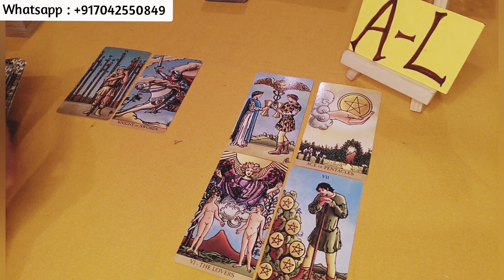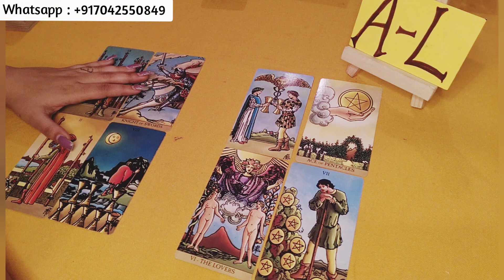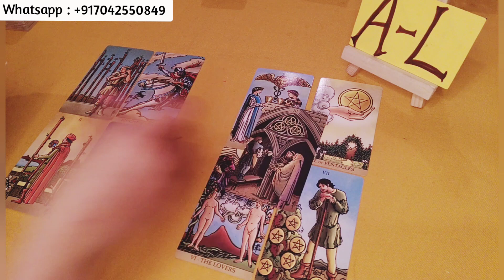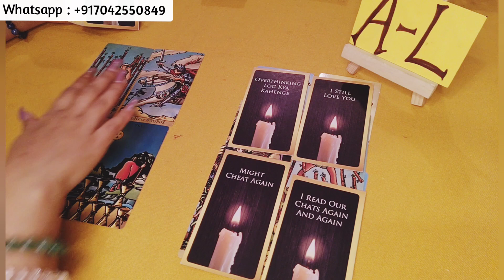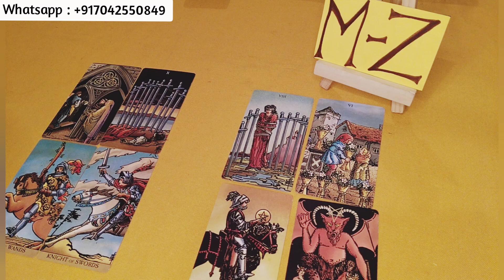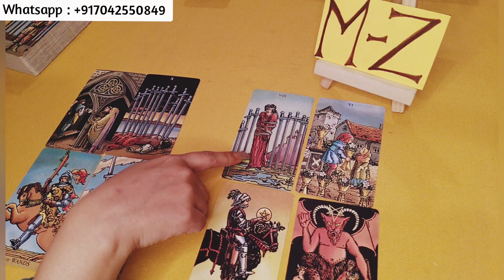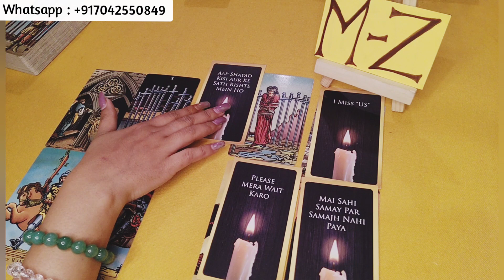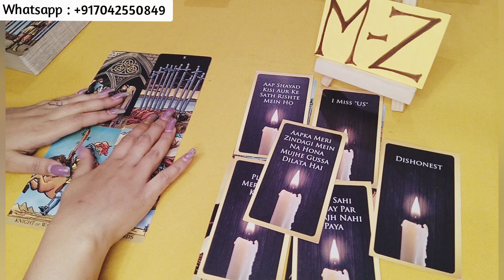🔮CURRENT FEELINGS - TIMELESS HINDI TAROT CARD READING 🔮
🙏Namaste🙏

🧿Services Offered By Tarot By TJ : Tarot Card Reading, Numerology, Reiki Healing & Angel Healing, Spellcasting, Vaastu Consultation, Candle Light Manifestation, Crystal Healing, Sigil Crafting, Rune Casting &Tarot Magick🧿

🔮TIME STAMPS🔮
🔮🦄A - L - 01:11
🔮🦄M - Z - 13:47